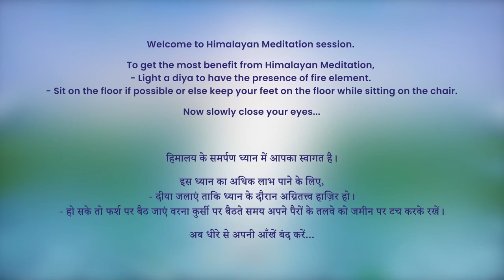7 PM - Collective Meditation with Himalayan Satguru